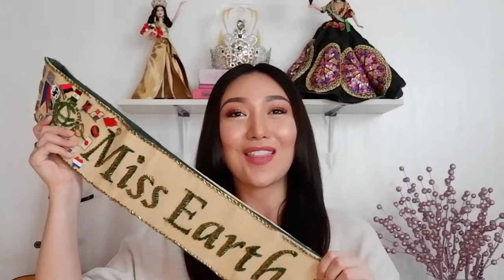EPISODE 3. From No Pageant Experience to Miss Earth!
Hi everyone! In few episodes starting with this one, I will be sharing my beauty queen journey especially the ones I have not shared in public before so you'll get it exclusively on my channel!

In this episode, I will be sharing how I started (yes! with NO EXPERIENCE outside off school) to an international title!

Know the small steps I took to reach a big dream of bringing pride to the PHILIPPINES!

Enjoy this episode! Don't forget to leave your questions and comments below.